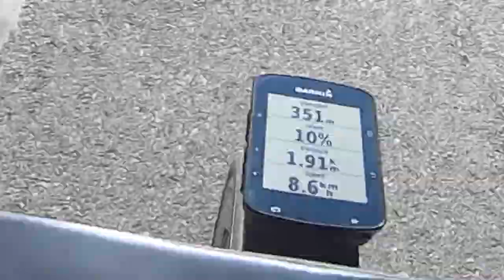ALMUSAL SA TUKTOK NG BUNDOK | STRUGGLES OF A CYCLIST VLOGGER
Sa video na ito sa wakas nakalabas na at nakapag ride na ulit! At dahil dyan mag aalmusal to sa bundok!

By doing so you also have a chance to win one our carbon roadbike giveaway!

For more info regarding tha give away checkout this link!